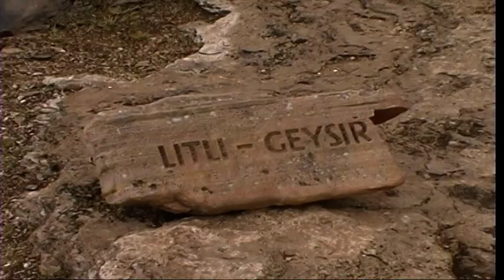Haukadalur valley and Geyser Strokkur, Iceland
Geyser Strokkur and Haukadalur valley, Iceland 2002
Strokkur is Iceland’s most visited active geyser. One of the three major attractions on the world-famous Golden Circle sightseeing route, it is usually visited alongside Gullfoss Waterfall and Þingvellir National Park. Strokkur is found in the Geysir Geothermal Area, titled after the Great Geysir, which lent its name to all others across the world. It is the greatest active geyser on site; Geysir itself is in a period of inactivity. Strokkur erupts more regularly than Geysir ever did, blasting water to heights of around fifteen to twenty metres every five to ten minutes, although it is known to reach up to forty metres.
Strokkur is the primary feature of the Haukadalur valley and the main reason why it is one of the most visited sites in the country. While Geysir will very occasionally still erupt to enormous heights, it is nowhere near reliable enough to justify the area’s popularity.